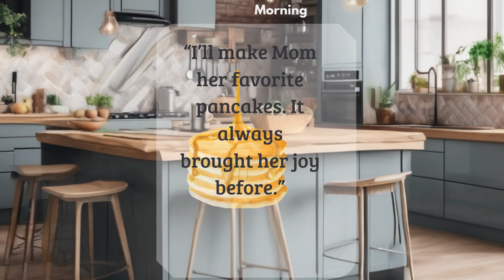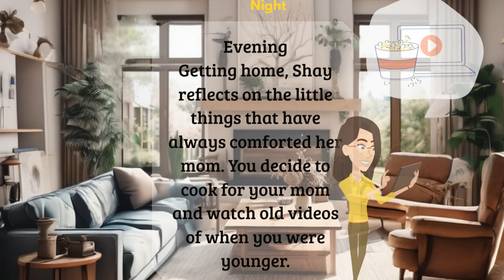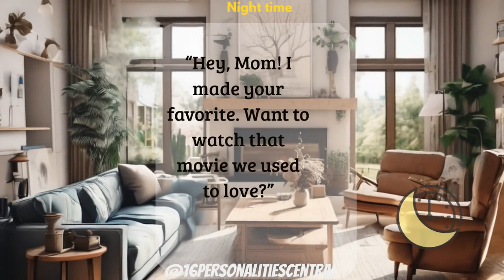Esfj finds joy from past memories